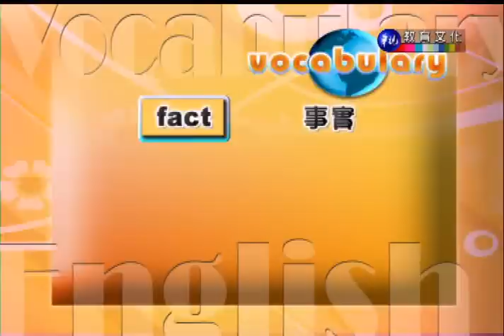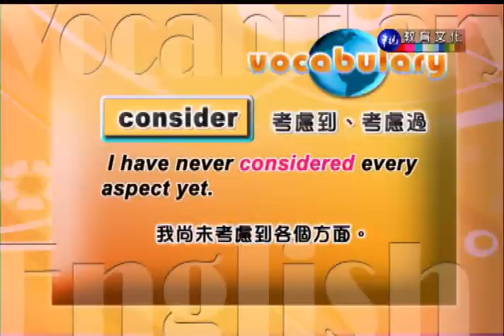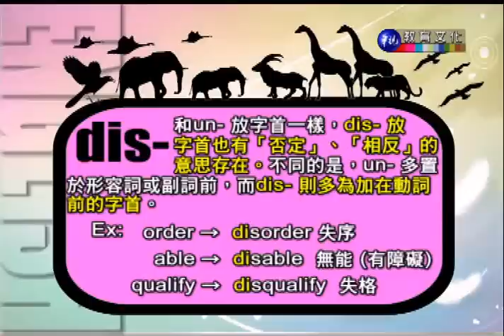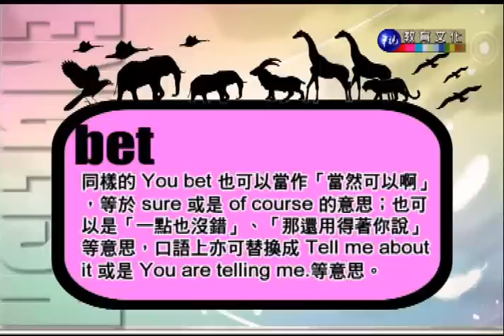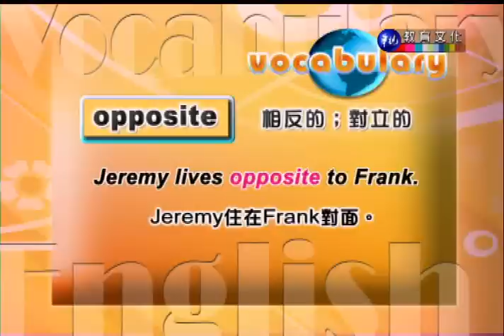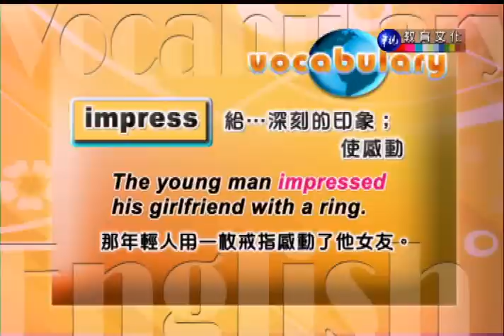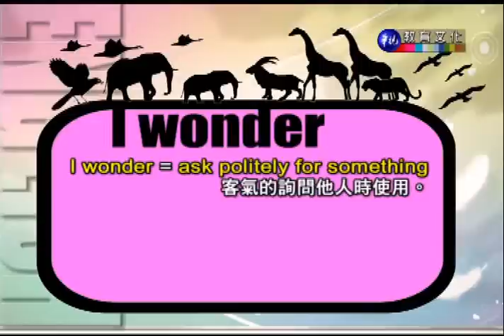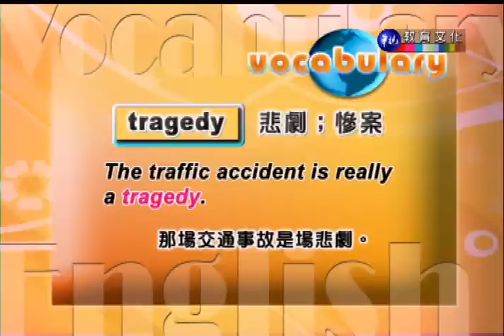英語會話（一）（商專）_第9講